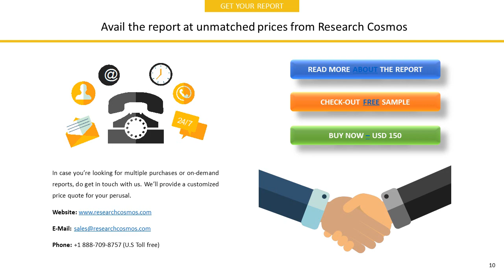ATUL LTDCompany Profile and Tech Intelligence Report, 2018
The report ATUL LTDCompany Profile is a detailed document covered company’s Overview, History, SWOT Analysis, Products/Services, Facts, Financials, Key Executives, Competitors, Tech Intelligence, IT Outsourcing, IT Management, Recent Developments and Strategy Evaluation.